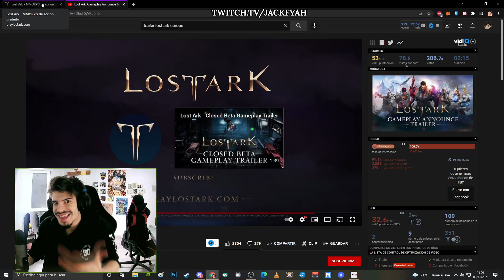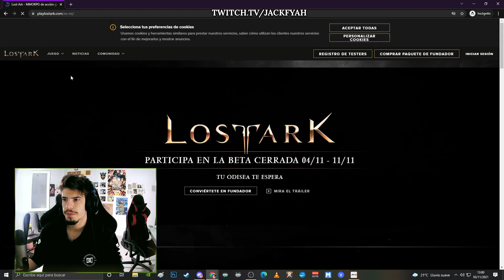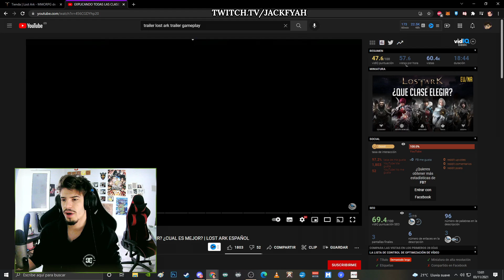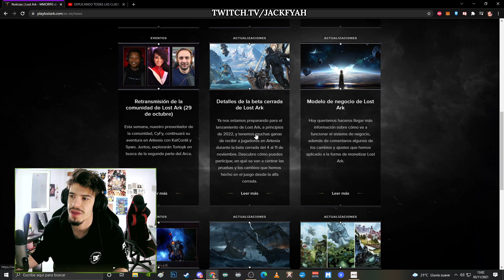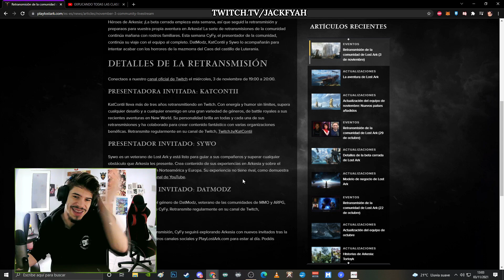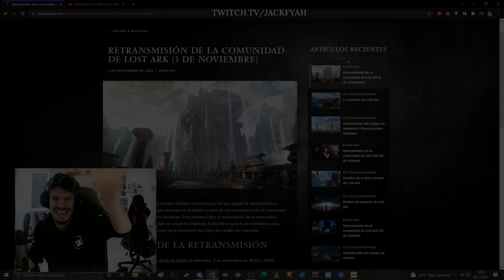BETA de LOST ARK ¡GRATUITA! 🔥 LOST ARK ESPAÑOL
❤️️ Hazte miembro en YouTube y apoya a la BrocoArmy

🌳 ¡Apoya al canal en los siguientes links!

⚫ Únete a nuestro de Albion Online o New World